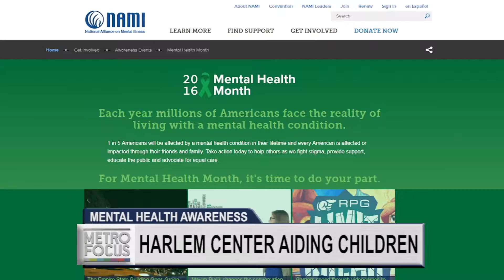Mental Health Month with Deborah Roberts